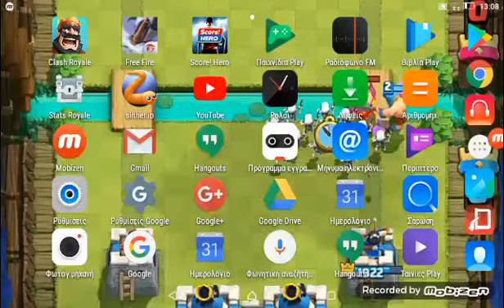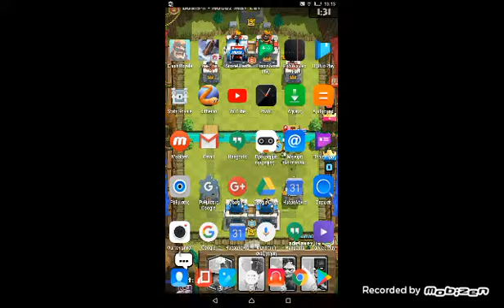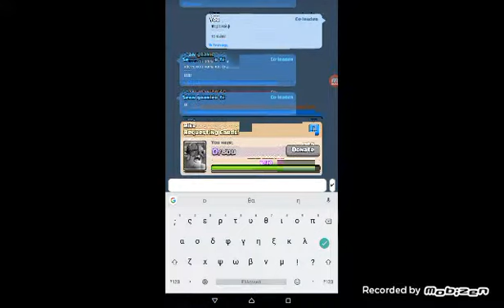SCORE HERO +CLASH ROYALE BY ZAMBO ZAMBO